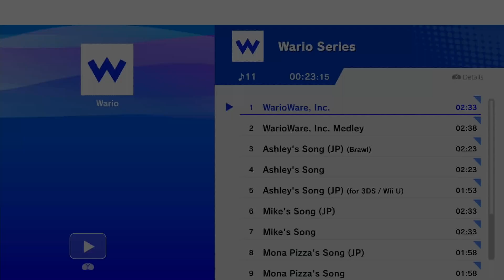NUT F'23 Week 11 Losers 2: Uno (Samus) vs Blu3berry (Link)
Game 1: Link vs Samus on PS2 (Uno won, not recorded)
Game 2: Link vs Samus on Smashville
Game 3: Link vs Samus on SBF